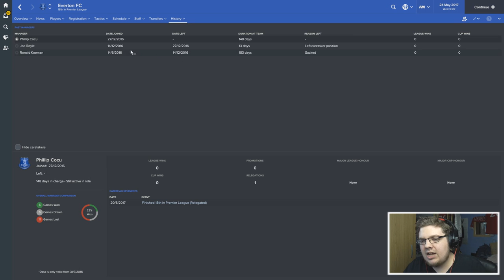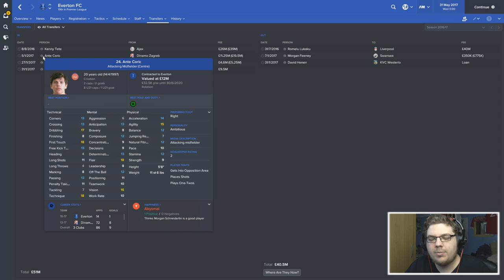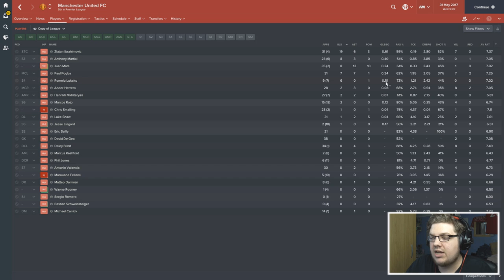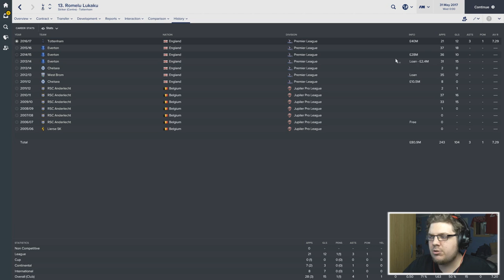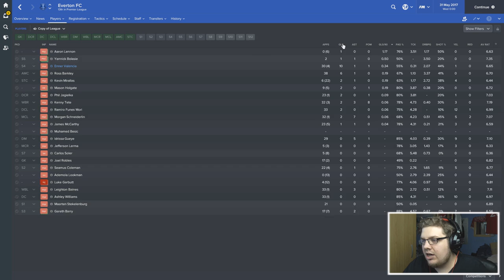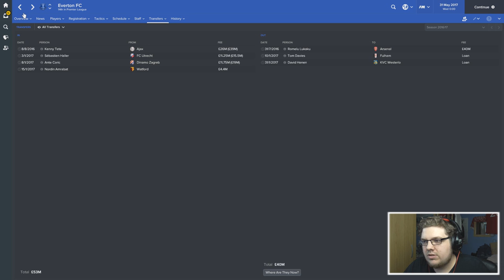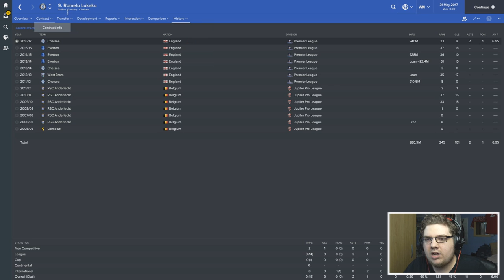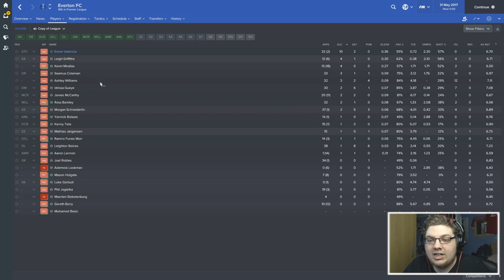ROMELU LUKAKU AT PREM RIVALS | FOOTBALL MANAGER EXPERIMENT | TRANSFERS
ROMELU LUKAKU TRANSFER EXPERIMENT
Today we're looking at Romelu Lukaku and how he'd do at his Premier League rivals, Lukaku has had major interest from Chelsea and Man Utd and looks set to level Everton this summer.